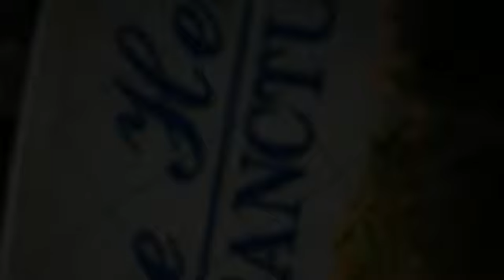Blue Heron in Naples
Lovely gated community with villas and condos.  Featuring clubhouse, pool and tennis court.